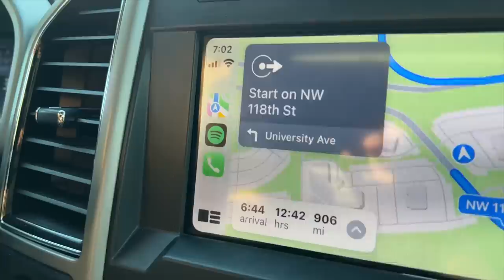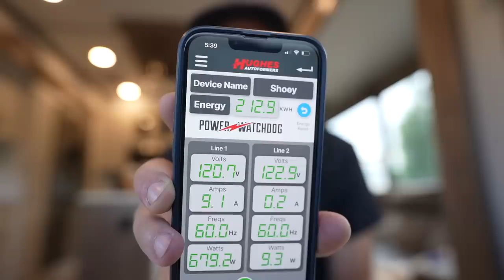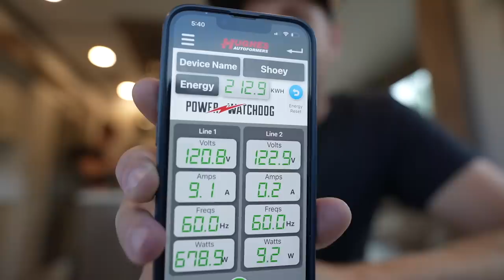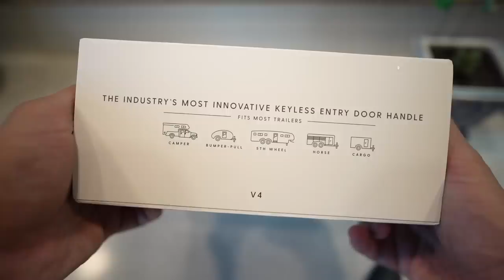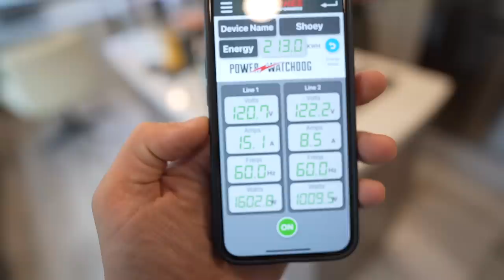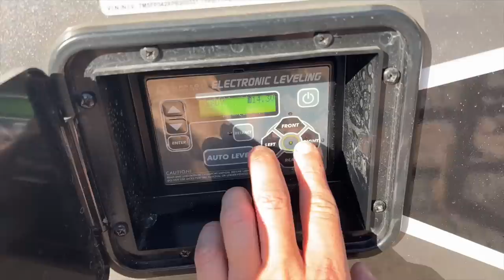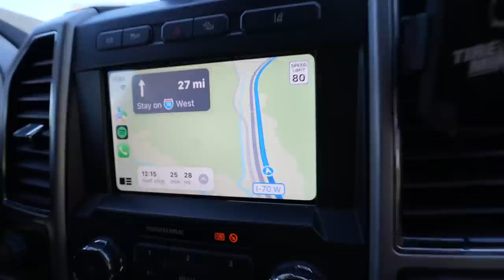We Almost Run Out of Fuel on the Road! - RV Tow Update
We tow our new Alliance 5th wheel home from Minnesota to California in 5 days, through rainstorms, mountains, and almost running out of fuel! Sneak peek of our new Battle Born Battery lithium electrical system which we are heading to install!

🔋Battle Born Batteries 👉Save $50 on Battle Born Batteries Code "ireneiron"
🌞200 watt portable solar panel 👉Save 12%💰 with code "irene12"
🔑Keyless RVLock 👉🏼💰SAVE 15% w/ code IRENEIRONTRAVELS